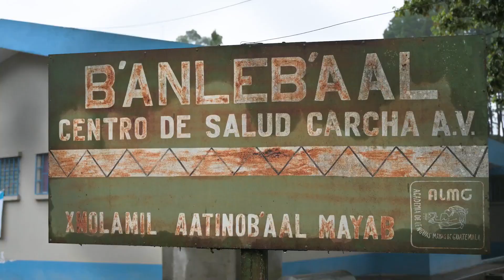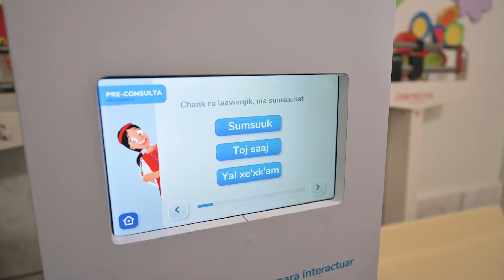16. Q'anjob'al, Servicios inclusivos para adolescentes en Guatemala